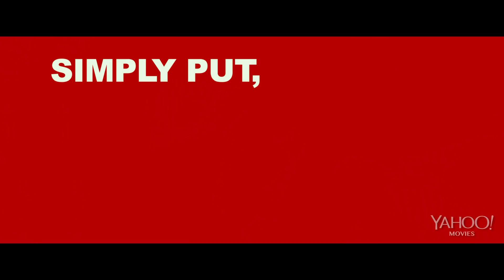DOM HEMINGWAY Official HD Red Band Trailer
Jude Law is a rude, violent, and untamed ex-con in the red band trailer premiere (Must be over 17).